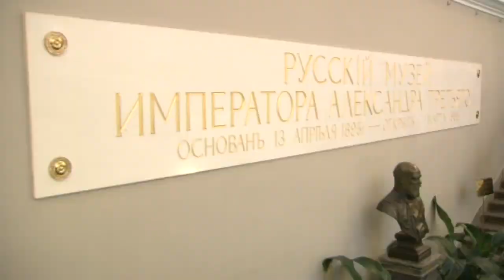Посещение К.Масимовым Русского музея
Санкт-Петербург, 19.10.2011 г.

Премьер-Министр страны Карим Масимов посетил Русский музей, где осмотрел залы древнерусского, академического и советского искусства. После осмотра экспозиции Премьер-Министр оставил запись в книге Почетных гостей.

«Русский музей -- сокровищница художественных ценностей России. Шедевры великих мастеров свидетельствуют о великой культуре русского народа и его истории. Очень важно хранить это наследие для потомков. Желаю коллективу музея успехов в столь благородном деле», - написал Карим Масимов.

СПРАВКА

Государственный Русский музей - первый в России государственный музей русского изобразительного искусства, основан в 1895 году в Санкт-Петербурге по Указу императора Николая II. Торжественно открылся для посетителей - 19 марта 1898 года.

Русский музей сегодня - это уникальное хранилище художественных ценностей, известный реставрационный центр, авторитетный научно-исследовательский институт, один из крупнейших центров культурно-просветительской работы, научно-методический центр художественных музеев Российской Федерации, курирующий работу 260 художественных музеев России.

В настоящее время коллекция Русского музея насчитывает более 400000 экспонатов и охватывает все исторические периоды и тенденции развития русского искусства, все его основные виды и жанры, направления и школы более чем за 1000 лет: с Х по ХХI век. Основная экспозиция расположена в Михайловском дворце и корпусе Бенуа, который составляет часть дворцового ансамбля.

К музейному комплексу, помимо Михайловского дворца с корпусом Бенуа и флигелем Росси, также относятся Мраморный и Строгановский дворцы, Михайловский (Инженерный) замок, а также уникальные садово-парковые ансамбли - Летний сад с Летним дворцом Петра I и Михайловский сад.